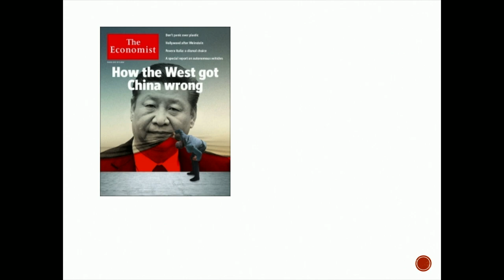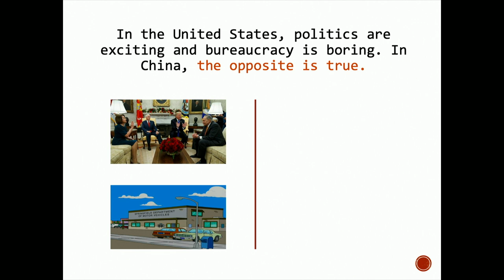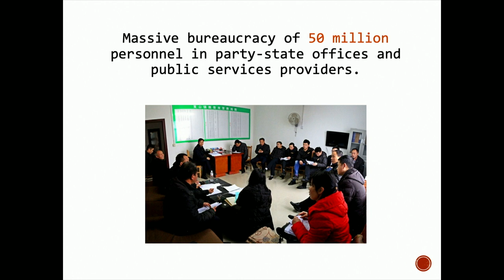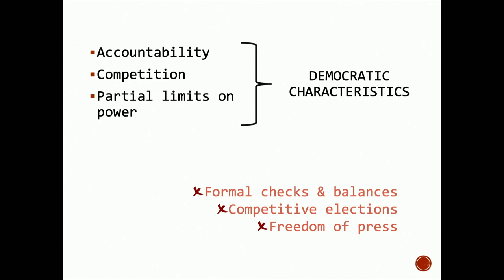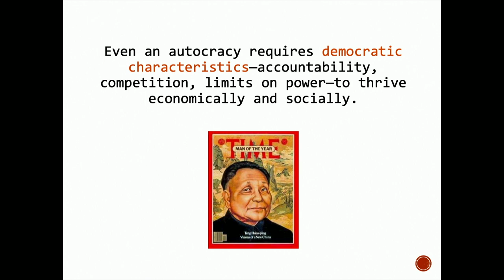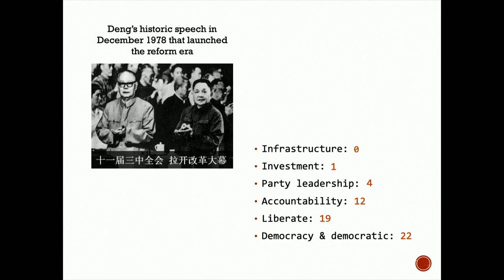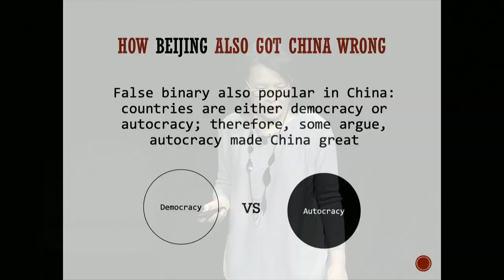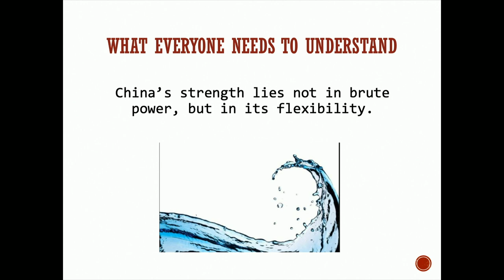2019 Camden Conference - Yuen Yuen Ang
The 2019 Camden Conference asked the question, ”Is This China’s Century?” Our ten speakers explored China as it emerges as a major global power, facing complex challenges in its domestic economic, social, environmental, and political affairs, as well as in its relations with Asian neighbors, the United States, and the broader international community.